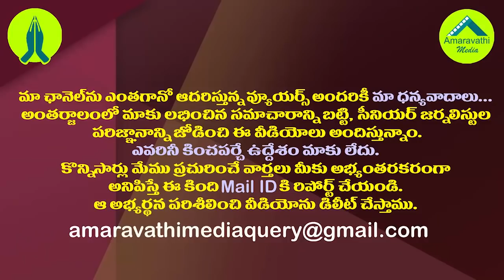నిరూపిస్తే రాజకీయాలే కాదు రాష్ట్రం వదిలి వెళ్ళిపోతా| Kodali Nani Counter To Ramoji Rao Radha Krishna